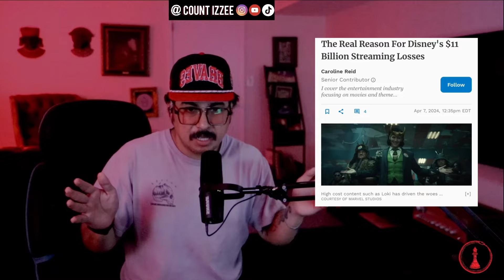Why Disney Plus Lost $11 Billion: Star Wars Fans Outraged! | Disney is DESPERATE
🚨BREAKING NEWS: Why Disney Plus Lost $11 Billion & Star Wars Fans Are Furious!🚨

Disney's ambitious venture, Disney Plus, is bleeding money, and I'm here to tell you WHY. Dive into the controversy as we explore how Disney's $11 billion gamble on transforming beloved franchises like Star Wars and Marvel has sparked outrage. Fans of the iconic Star Wars saga are left stunned as Disney shifts focus, putting characters like Rey at the forefront and sidelining legends such as Luke Skywalker and Anakin. It's not just about adding female leads – it's about DISMANTLING legacies!

💥 INSIDER INFO: Kathleen Kennedy and the crew promised an avalanche of Star Wars content but delivered a storm of discontent instead. From the underwhelming portrayal in the Obi-Wan Kenobi series to the misplaced priorities in Marvel's new directions – it's a DISGUSTING SCENE! 💥

Your thoughts matter – drop your opinions in the comments below. Did Disney betray its fanbase for an agenda? What's next for our favorite universes? Let's figure it out together.

CHAPTERS:
0:00 - Disney Plus $11 Billion Loss
0:40 - Disney Female-Led Content Impact
3:01 - Obi-Wan Series Focus Shift